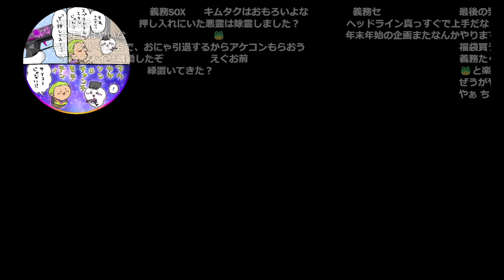雪女の企画を通してもこうの面白さを再認識する加藤純一【2023/12/26】